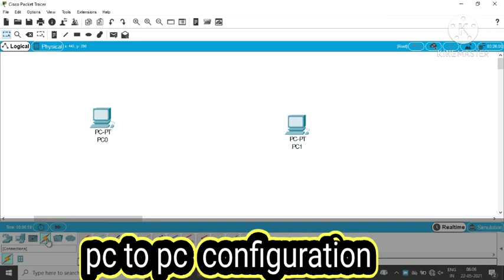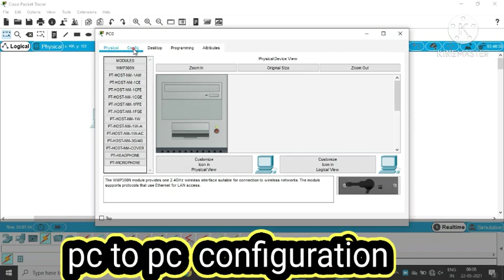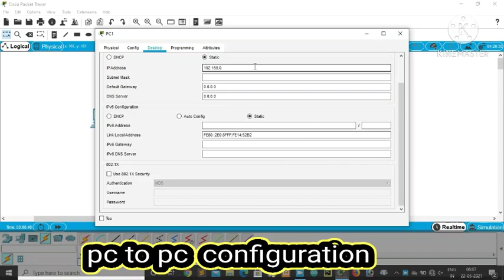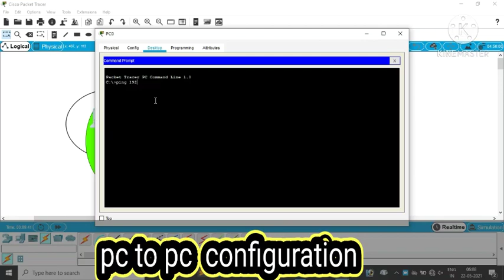pc to pc configuration